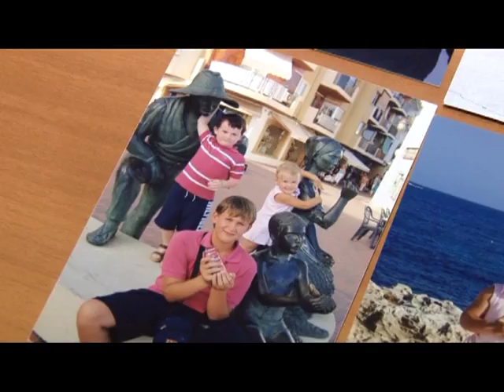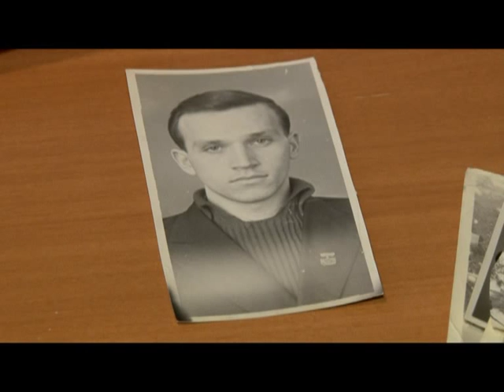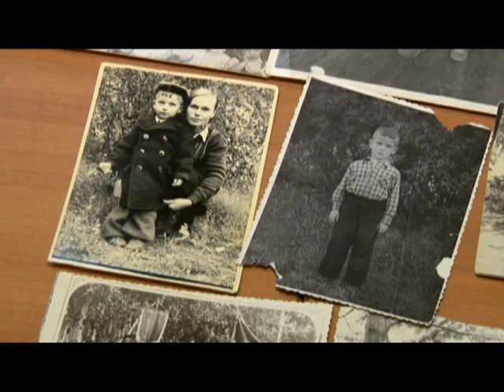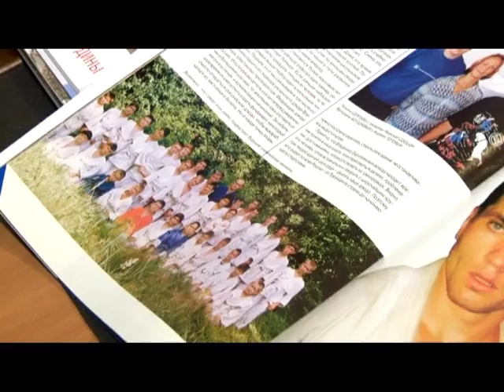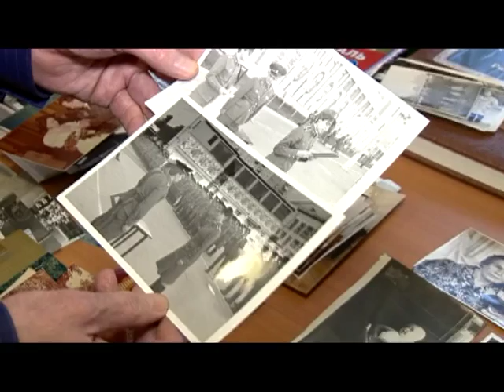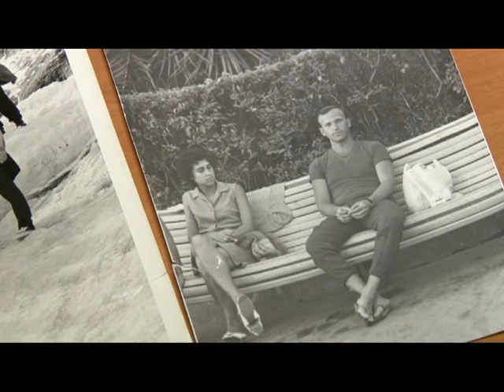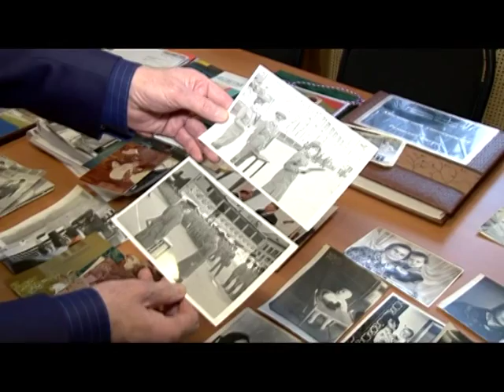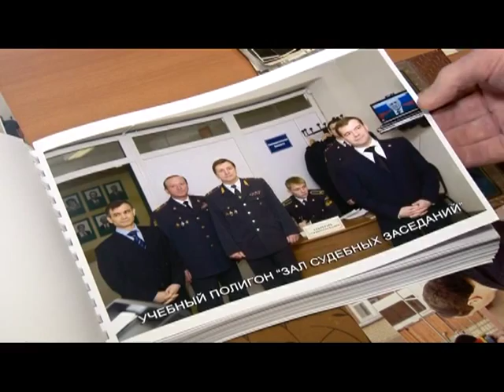Человек в городе 01.04.16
Строг, но справедлив-говорят о нем до сих пор, а вот мы раскрыли и другие, не менее интересные качества и таланты. Знакомьтесь,- спортсмен, кулинар и основатель университета МВД, Валерий Чернышов.